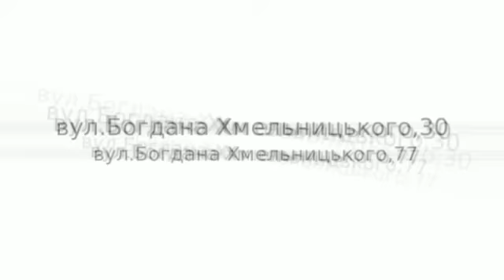вантажні перевезення послуги екскаватора калуш ціни недорого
Магазин Мастер Плюс вантажні перевезення послуги екскаватора калуш ціни недорого 903264